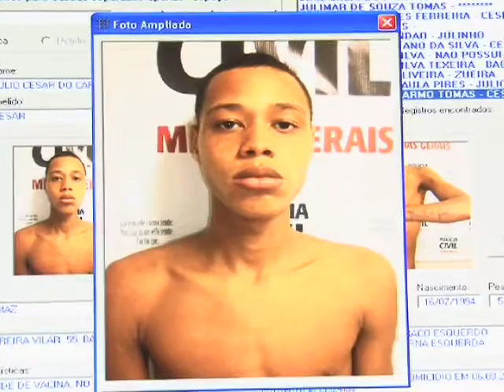Assassinato Santo Antônio - TV Educar - (08.08.16)